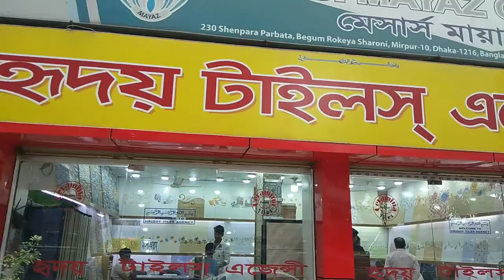পাইকারী দামে চায়না ওয়াল ও ফ্লোর টাইলস।। A Grade 12x24, 8x12, 12x18 টাইলস।।china wall & floor tiles.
পাইকারী দামে চায়না ওয়াল ও ফ্লোর টাইলস।। A Grade 12x24, 8x12, 12x18 টাইলস।।china wall & floor tiles.Wall Tiles#Floor tiles.

SHOP🚸     হৃদয় টাইলস এজেন্সী,
                    এখানে সকল প্রকার
                    দেশী-বিদেশী টাইলস
                    মোজাইক সামগ্রী
                    পাইকারী ও খুচরা

Address➡️   230, সেনপাড়া পর্বতা,
                      মিরপুর-১০, ঢাকা-১২১৬

  IMO/PHONE:
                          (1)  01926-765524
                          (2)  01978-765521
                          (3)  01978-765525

টাইলসের দাম
পুরাতন টাইলস কোথায় পাওয়া যায়
bangladesh tile
bd tiles price
tiles design
টাইলস ডিজাইন
tiles design
tiles price
tiles design for home
tiles work
tiles fitting
floor & tiles
tile floor
tile floors
tile flooring
tile & flooring
flooring tiles
floor tiles
tiles store
tile stores
tiles design
tiles flooring
tile shops near me
tiles outlet
tile outlet
tiles & floors
floor & tile
tile near me
tiles & floors
flooring & tile
tiles flooring tampa
tampa tiles
tiles market
bangladeshi tiles price
bangladeshi tiles
chaina tiles
chaina tiles price
chaina tile
chaina tile price
akij tiles
akij tile
abc tile
abc tiles
xmonica tile
xmonica tiles
xmonalisa tile
xmonalisa tiles
dbl tile
dbl ceramices
dbl tiles
fu-wang tile
fu-wang tiles
fuwang tile
fuwang tiles
xalexander tile
xalexander tiles
tushar ceramic
tushar ceramics
ashish chanchlani
punjabi song
dynamo gaming
bb ki vines
t series
tom & jerry
cmiway bantai
study iq
#5 minute crafts
amif bhadana
stand up comedy
old town road
billie eilish
justin bieber
ariana grande